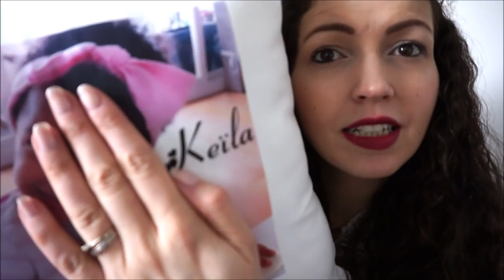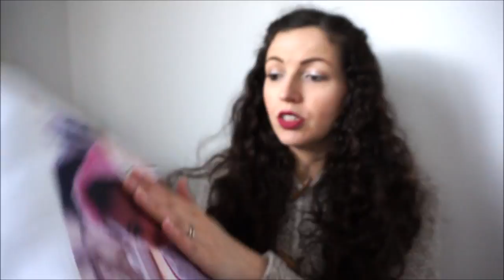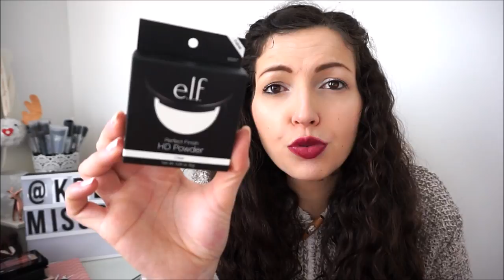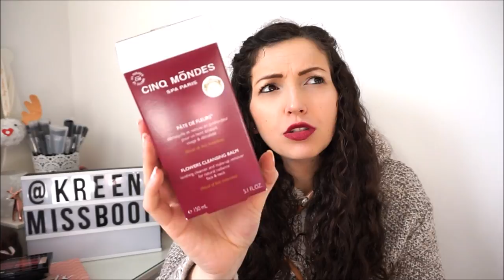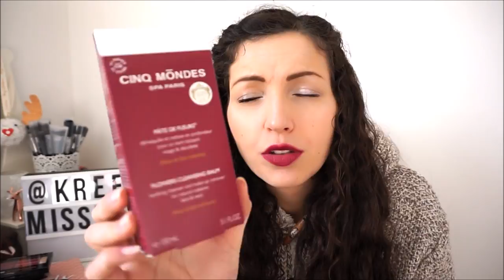♥Une Enorme Boite aux lettres♥ CONCOURS & UNBOXING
Mes articles sur le blog sur les produits MERCI HANDY:
CONCOURS IG: A venir @kreenmissboop
CONCOURS FB: A venir @kreenmissboop